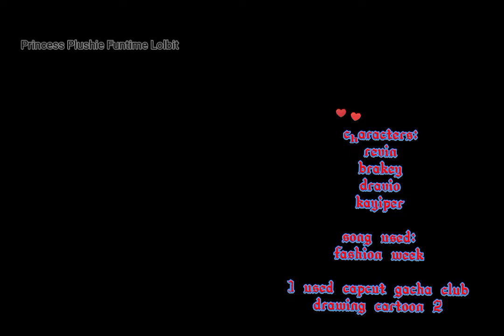fashion week meme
for my new sesis

apps used
capcut
drawing cartoon 2
gacha club
ipds paint

song
fashion week